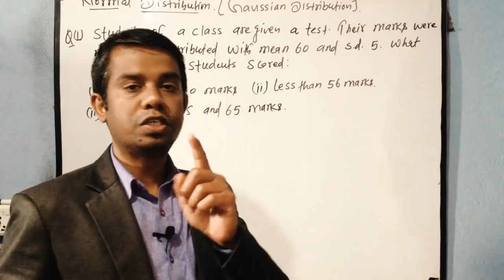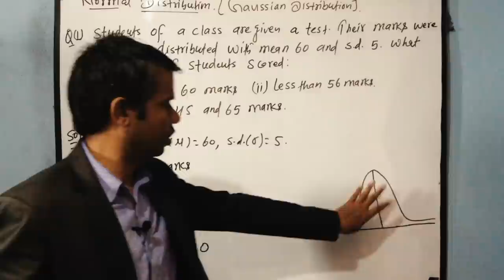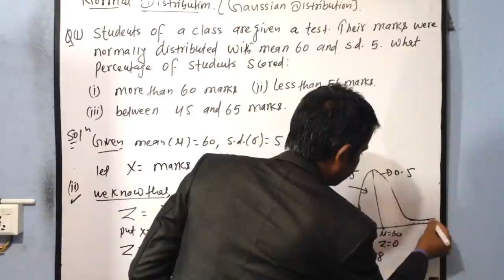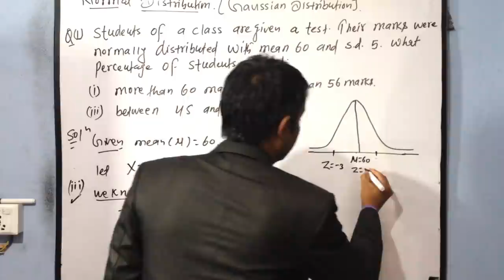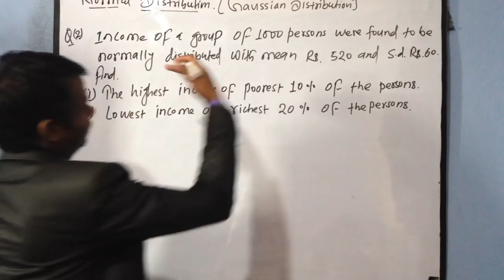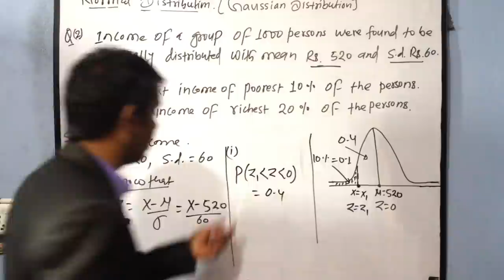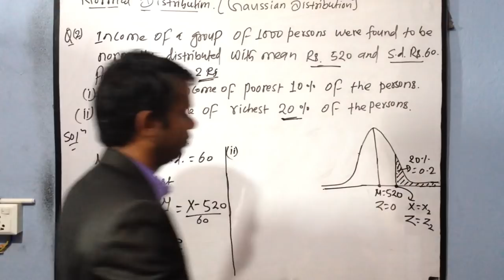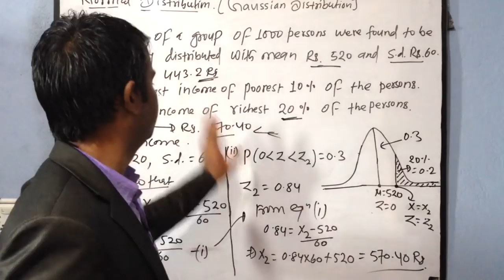Normal Distribution /Normal Distribution Table & Score (Lec.-2) BY Rambabu Yadav Sir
This lecture is specially useful for MBS, MPA, MBA, M.ED., MA, M.Sc. ( For master level) , BBS, BIM, BHM, BBA,B.ED. ,Engineering, B.Sc. CSIT, B.Sc. General, Medical , Nursing, Paramedical, Agriculture and many more (For Bachelor level) students  for their Universities level exams.

Lecture is completely based on Questions OF TU, KU and other Universities of Nepal.

This lecture based on complete information of "Normal Distribution (Standard Normal Distribution)".

This video covers following topics  :
1. What is Area Property Of Normal Distribution /Gaussian Distribution ?
2. How to find Probability of Normal Distribution through Area Under Curve ?
3. What is Standard Normal Distribution and Normal Distribution Table ?
4. How to find probability by Standard Normal Distribution Table ?
5. Examples and Solution Based on Area Property of Normal Distribution.
6. Definition of Normal Probability Distribution
7. Score of Normal Curve

About MRI Online Coaching (MOTION):-
Here you will find , Statistics, Physics, Chemistry, Biology, Mathematics, Statistics, Account, MAT, IQ,  Computer, Science & Technology, Complete Package for CEE, IOE, Ag, Bridge Course and CTEVT course and Many more education video.
Best Coaching Institute in Kathmandu, Nepal  For competitive Examination, Board Examination and University Examination.